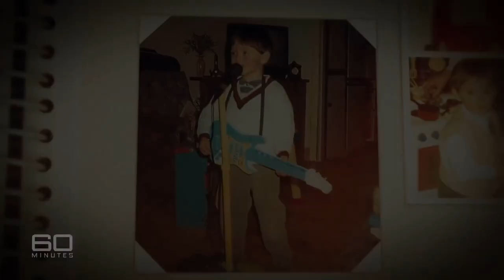The Untold Truth Of Niall Horan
Boy bands have been a fixture in pop music for a long time. In the '80s, girls were swooning to the New Kids On The Block, and in the '90s and 2000s you could take your pick with The Backstreet Boys, Take That, Boyzone, and NSYNC.

But in the 2010s, One Direction was arguably the boy band of the decade. Even though they've broken up to the dismay of their fans, members of this famous boy band are still around and venturing in different creative directions.

We’ve created a video that takes a look at the life and career of one of its members, Niall Horan. This is his untold truth.

Tough breaks | 0:00
Spotting his talent | 1:14
Missing those high school milestones | 2:03
Teaching himself how to play | 2:43
Struggling with health issues | 3:35
He's not really blonde? | 4:37
His ultimate playlist | 5:36
His thing with Justin Bieber | 6:36
Is he "the future of golf?" | 7:27
Showing off those vocal chops | 8:15
Niall. Horan. Hates. Birds. | 9:07
1D bucks in the bank | 10:12